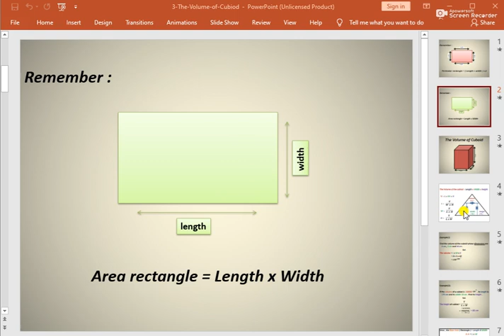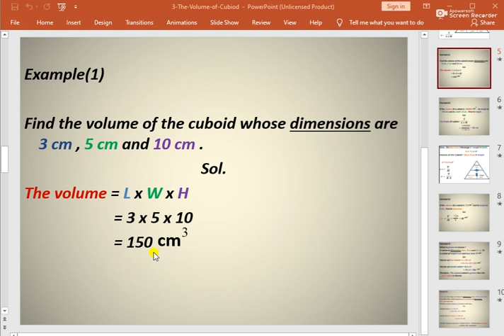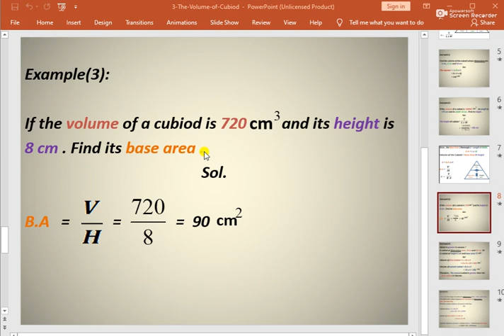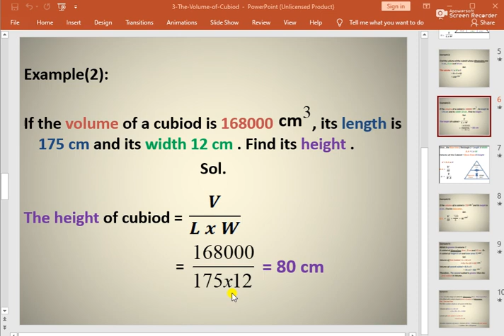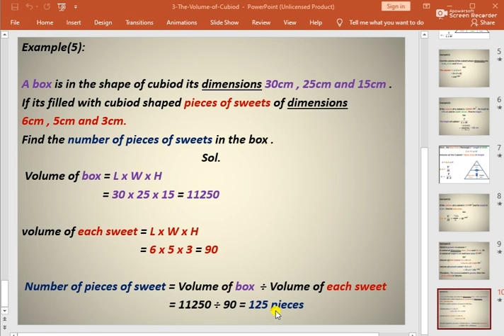ايمن الصف السادس الفصل الدراسي الاول volume of cuboid